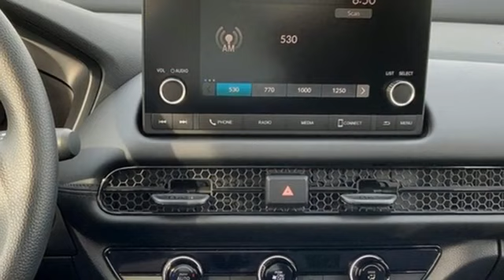New 2023 Honda HR-V Washington DC Honda Dealer, MD HPM735326 - SOLD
Year: 2023
Make: Honda
Model: HR-V
Trim: LX
Engine: 2.0L I4 DOHC 16V i-VTEC
Transmission: CVT
Color: Gray
Interior: Black
Stock #: HPM735326
VIN: 3CZRZ2H39PM735326
modern steel metallic 2023 Honda HR-V LX AWD CVT 2.0L I4 DOHC 16V i-VTECbrbrWe make every effort to provide accurate information but please verify options and price with management before purchasing. All vehicles are subject to prior sale. All prices are special internet prices only. All financing is subject to approved credit. Prices exclude dealer installed options, tax, tags, registration fees and processing fee of $499. Not required by law. Published price subject to change without notice to correct errors and omissions or in the event of inventory fluctuations. Vehicle offers/prices & internet price quotes valid for 48 hours from initial posting date, subject to change by dealer/manufacturer without notice. Vehicles may be in transit to dealer. Vehicle photos may not match exact vehicle. Please call to confirm availability status. NHTSA Government 5-Star Safety Ratings are part of the U.S. Department of Transportationa€TMs New Car Assessment Program Model tested with standard side airbags (SAB). **Based on model year EPA mileage ratings. Use for comparison purposes only. Your mileage will vary depending on driving conditions, how you drive and maintain your vehicle, battery pack age/condition, and other factors.

Address:
1772 Ritchie Station Court Capitol Heights